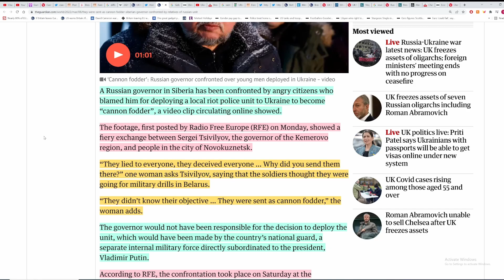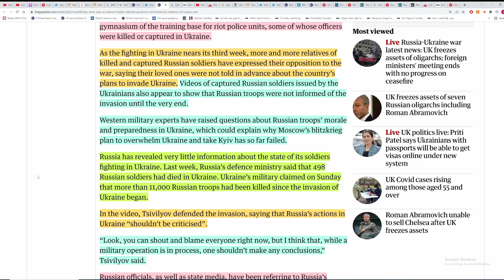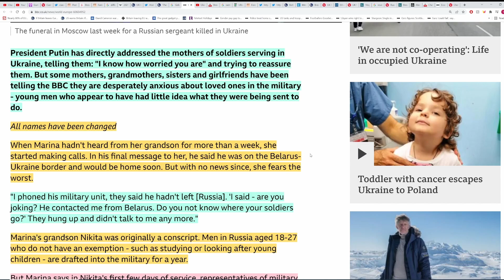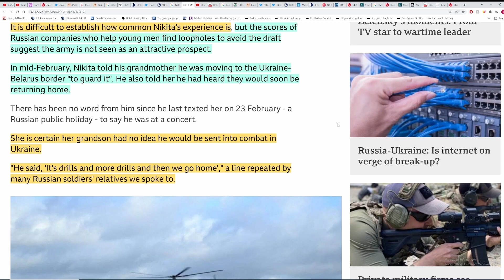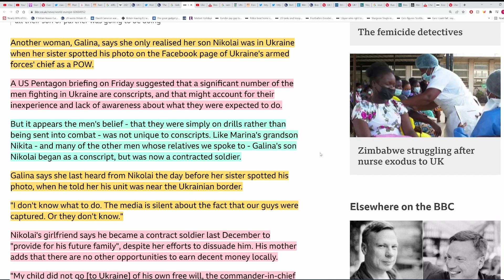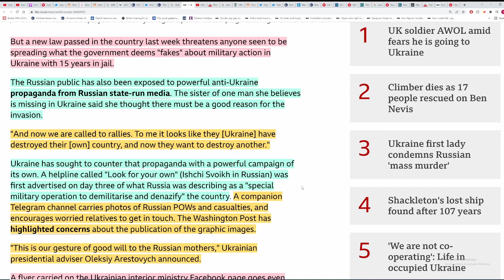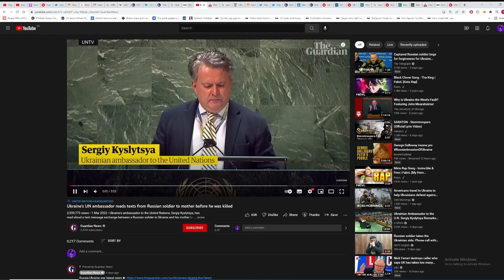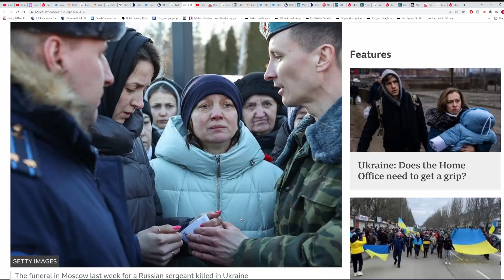Are Russia lying to their troops and families about their deployment in Ukraine?